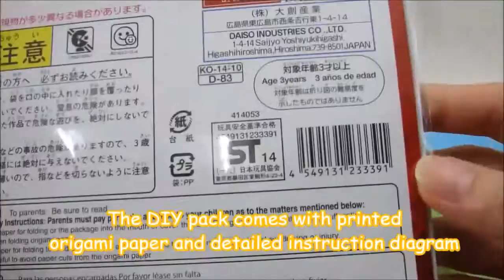DIY Origami Pack - Dinosaur (Part 1 of 3 - Tyrannosaurus)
Hello there!

Learn how to make Origami dinosaur with this DIY pack.

Video separated in 3 parts for making 3 different dinosaur - Tyrannosaurus, Triceratops and Brachiosaurus.